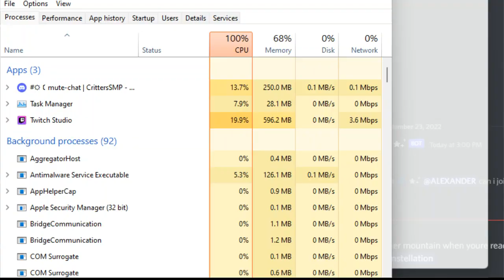The Chase- Critter SMP Season 2 Lore--- Peter POV